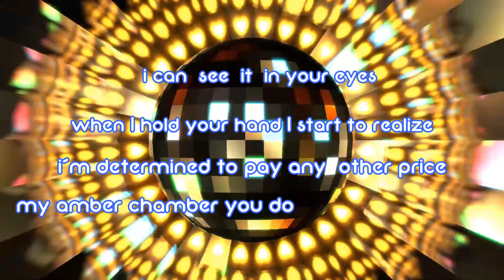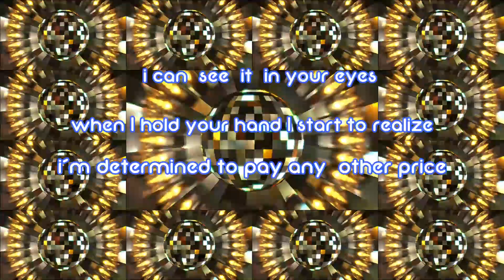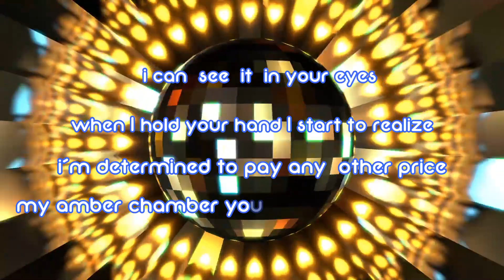People Need Disco Music (PNDM) - Amber Chamber (Radio Edit Lyrics Video)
The good old disco sound has made it back to the dancefloors and radios and that's why the two hit producers Mario Wurzer & Michael Blatnik (aka Wordz Deejay & Mike Brubek) and singer and rapper Noah Reen founded the project PNDM - "People Need Disco Music" - which is dedicated to this very genre of music.
After "Sunlight" now they released their 2nd single "Amber Chamber", produced by TopSecret MusicProductions, which also remains in the head with its unique disco sound. And this track is also genre-untypical completed by a rap.

Music & Lyrics: Michael Blatnik / Rene Malik / Mario Wurzer
Rap: Noah Reen
Producer: Michael Blatnik / Mario Wurzer
Sounds & Programming: Michael Blatnik / Mario Wurzer
Mix & Mastering: Michael Blatnik @TopSecret MusicProductions
Label: T.S.M.P. Music, LC 29449
Published by: TSMP Edition